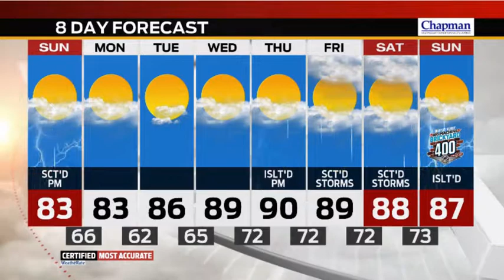WEATHER IN A FLASH - Sunday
Meteorologist Marcus Bailey Has Your Sunday Afternoon Forecast